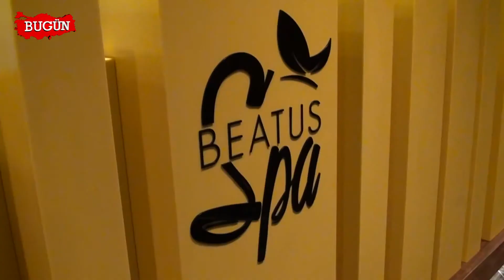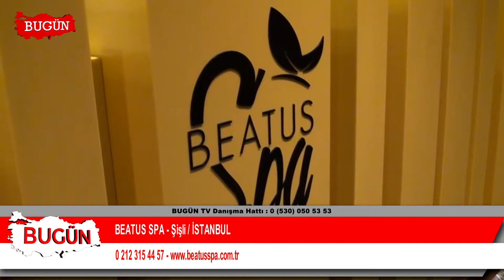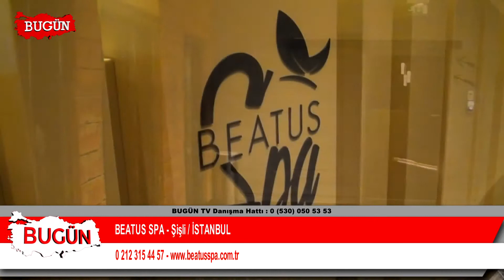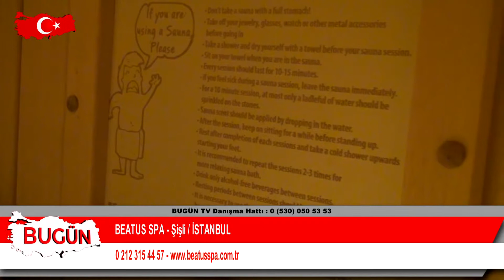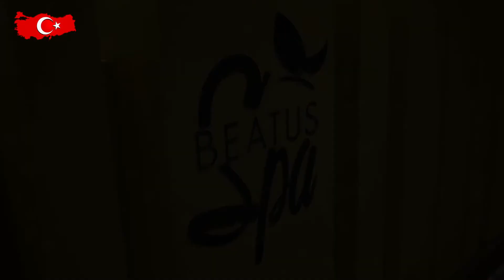BEATUS SPA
İstanbul / Şişli' de hizmet veren, Beatus Spa kurucusu İsmail Mutlu, başarı ve faaliyetlerini bugün kobi özel'e anlattı.